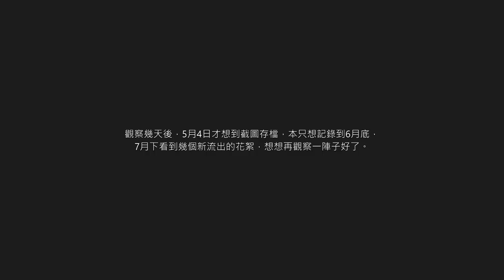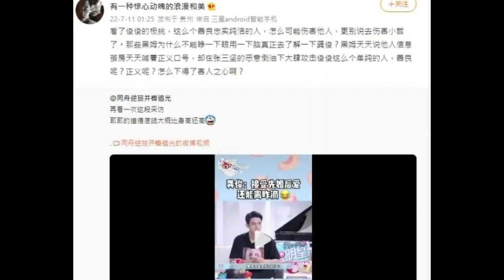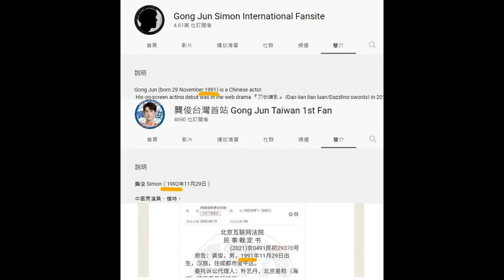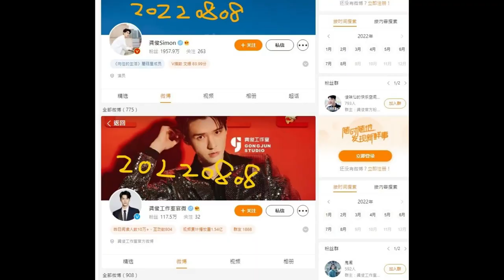【張哲瀚】海西19911129老姆龔俊微博粉絲數變化（2022年5月～2022年7月）